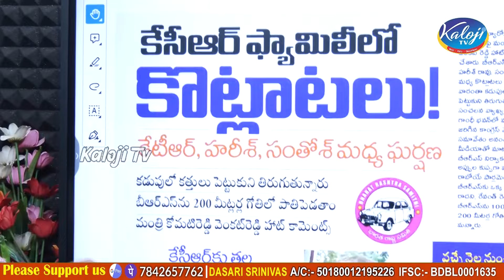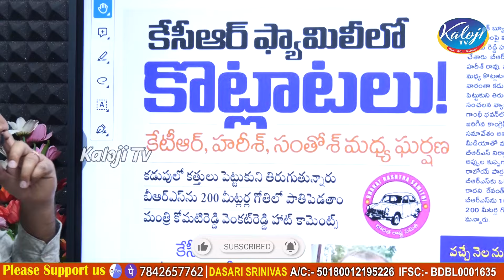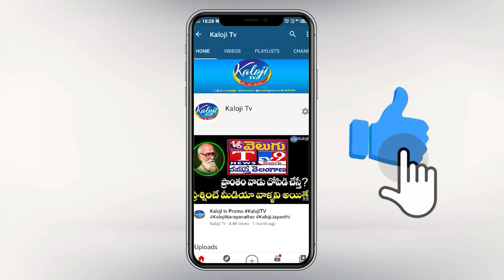కెసిఆర్ ఫ్యామిలీలో కొట్లాటలు..| Big Clases in KCR Family | Kaloji TV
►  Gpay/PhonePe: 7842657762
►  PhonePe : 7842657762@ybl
►  Gpay : kalojitv@okicici